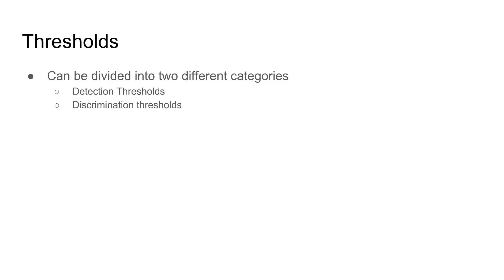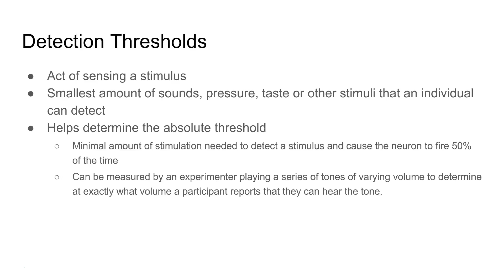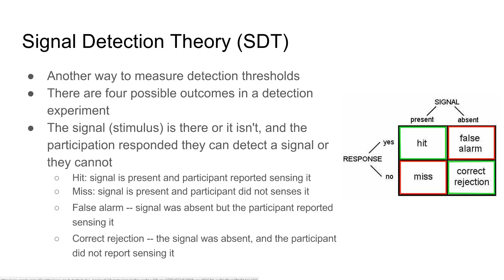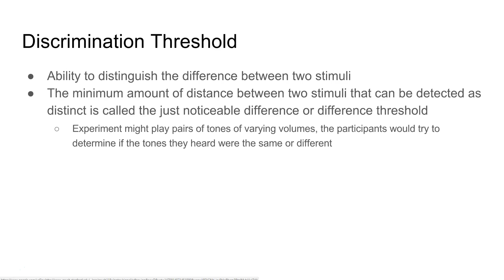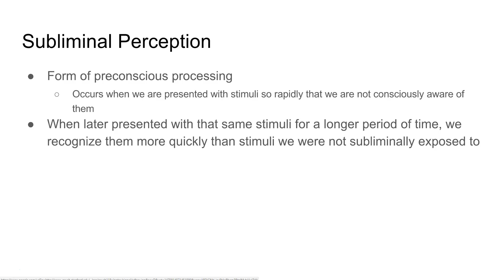Psychophysics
A look at detection and discrimination thresholds and how they play into psychophysics. Also includes a brief look at the effects of subliminal perception.